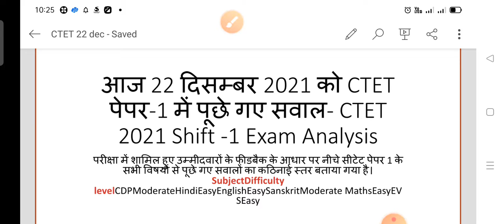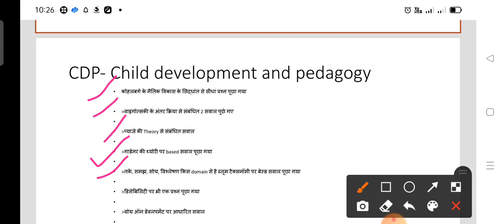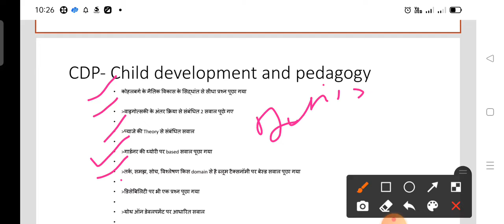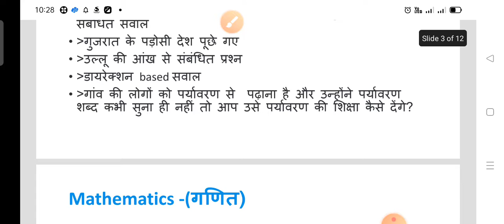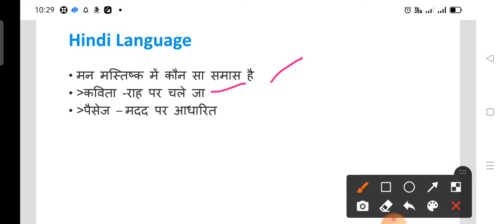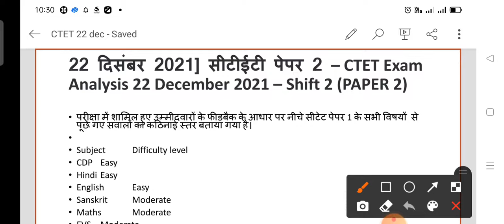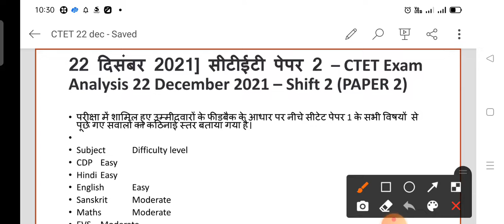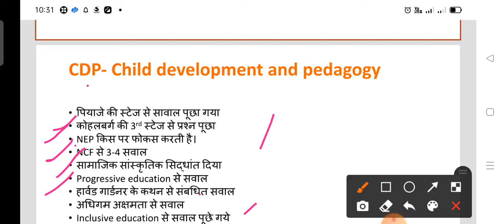CTET 22Dec 2021 Paper 1&2nd paper analysis | by pawan kumar| Sadhana shiksha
नमस्कार दोस्तों सीटेट दिसंबर 2021 के जो पेपर चल रहे हैं ctet  होने वाले पेपर का कंपलीट एनालिसिस साधना शिक्षा यूट्यूब चैनल पर दिखाया जाएगा और भी जो मोर इंपॉर्टेंट टॉपिक है उनका डिस्कशन पहले से हो रखा है।
और हमारे टेलीग्राम चैनल को जॉइन करें

#_ SADHANA SHIKSHAshikshak varg3
cdp #
_child development and pedagogy
#_ mp primary teacher 2022
_संविदा शिक्षक वर्ग 3
_MP PRIVIOUS PAPER SOLVED
_MP PYQ
#_ CDP MOST MCQ
_cdp most MCQ
#_ UPSC
_बाल विकास और शिक्षाशास्त्र
_Prnciple of psychology
_Definitions of psychology
_Definitions of child development
#_ Growth and Development
#_ intelligence
#_#_ creativity
_New education policy
_UP tet
#_ PEDAGOGY
#_ Hindi
_Sanskirt pedagogy important